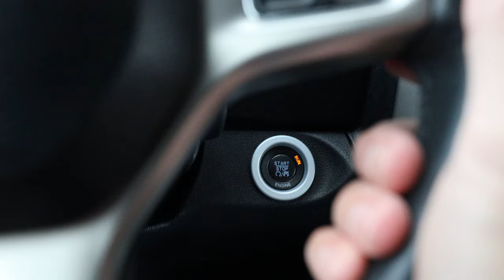Scary encounter with AXE wielding stranger while truck camping! 🏕️🔥📖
While truck camping alone in the woods, our "hero" has the scare of his life when he encounters a stranger wielding an axe. We are excited to introduce this as the first story in a new series to the channel called campfire stories.

Some of the gear I use to produce my content...
Canon EOS R
Canon Drop-in Filter Mount Adapter EF - EOS R with Variable ND
Canon EF 24-70 f/2.8 II USM Lens
GoPro Hero 10 Black
GoPro Hero 10 Media Mod
GoPro Hero 7 Black
Shure SM7B